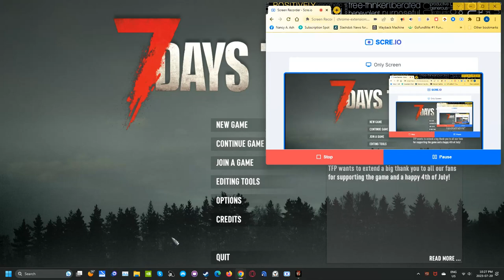7daystodie Alpha 21 stable Part 3 exploring the town Amazing new flowers!! scre io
Getting used to the upgraded environment, textures and colors. Took out a house, and getting used to everything a rigingabike! Alpha 21 is pretty exciting.